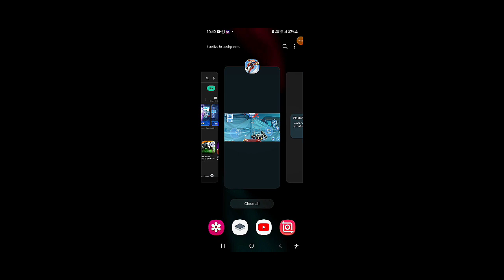15 kill with tengu 2vs2 deathmatch mech arena